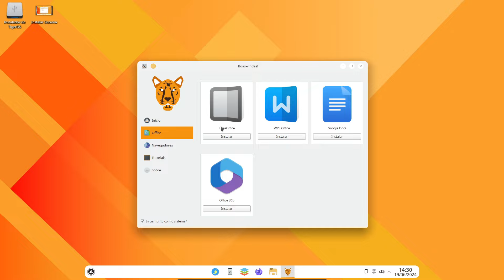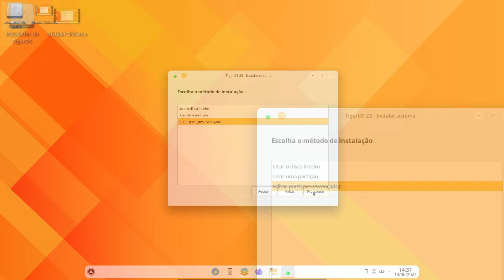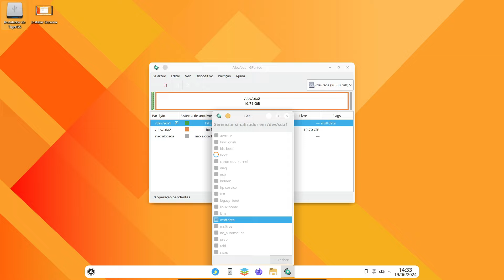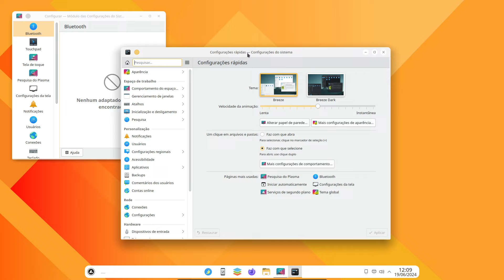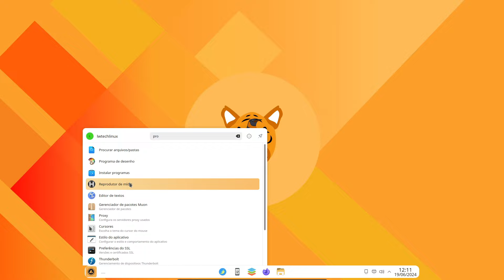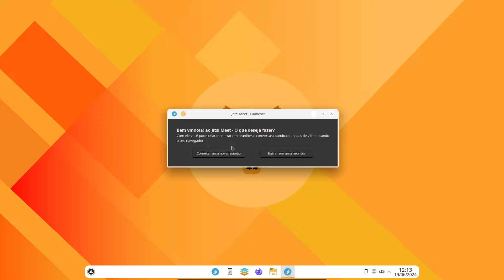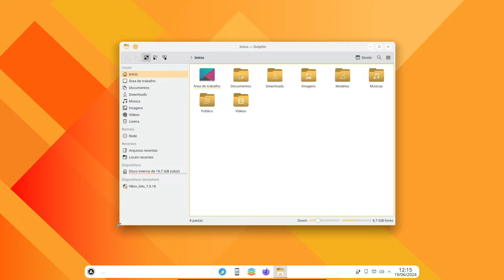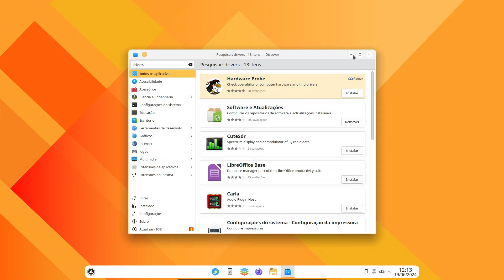O Grande Tiger_OS chegou!!! LINDO E PRONTO PARA USO.